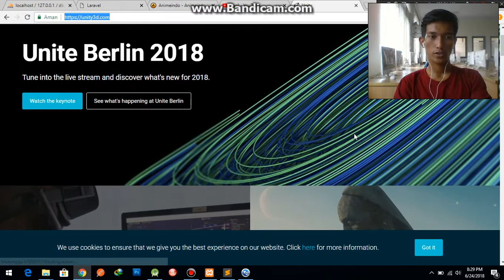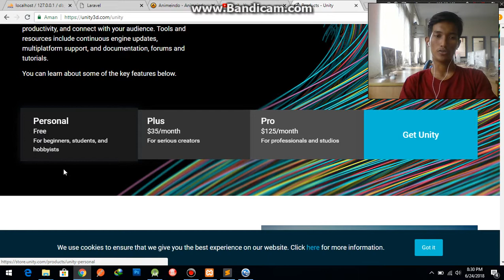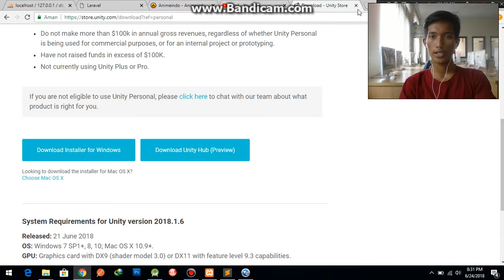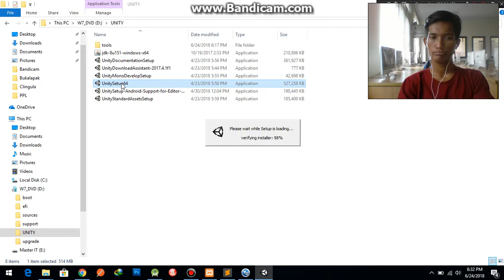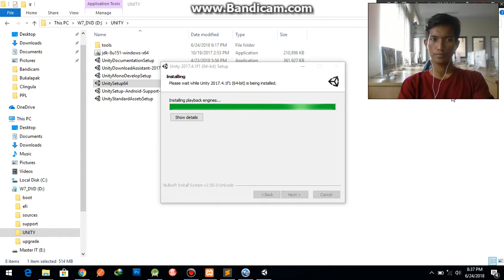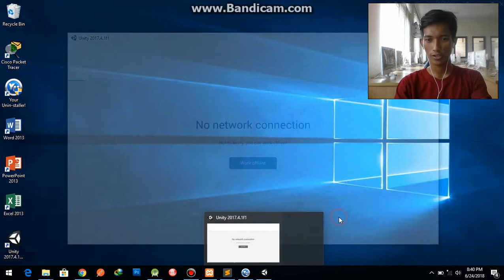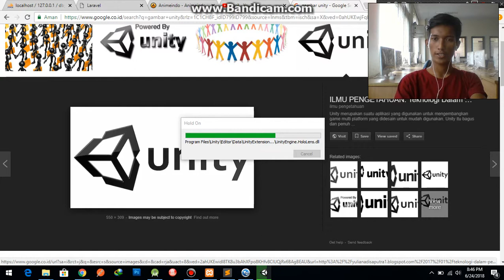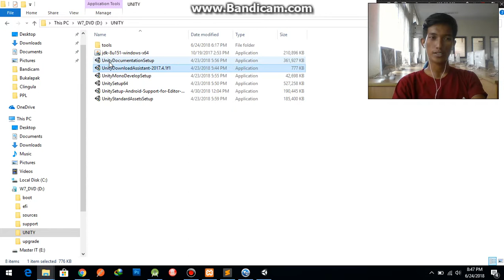tutorial instal dan download Unity di Laptop/PC!!